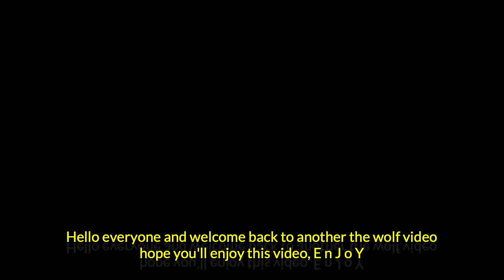HUNTING A FIRE BREATHING ALBINO CROCODILE!! (and 2 more champs) - The wolf EP17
Yes, that's a thing that exists and is very stronk :P